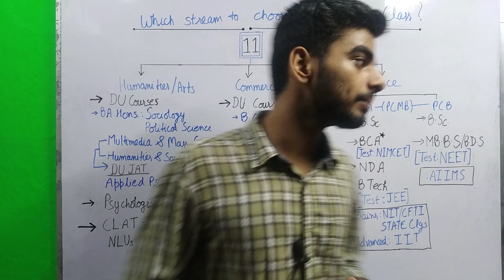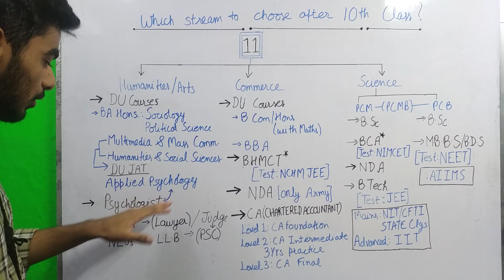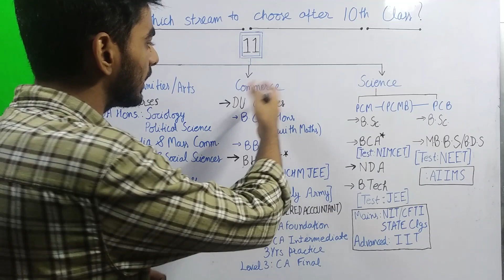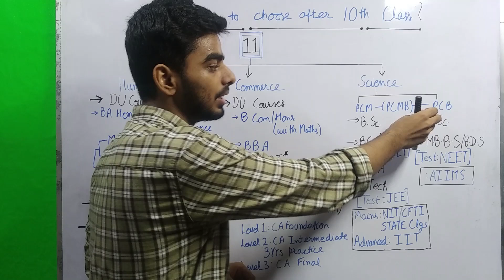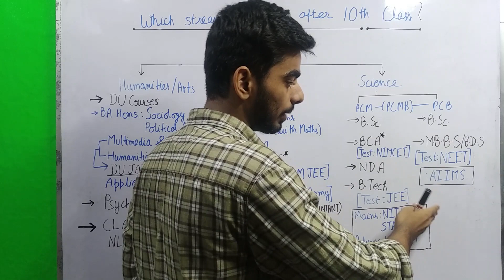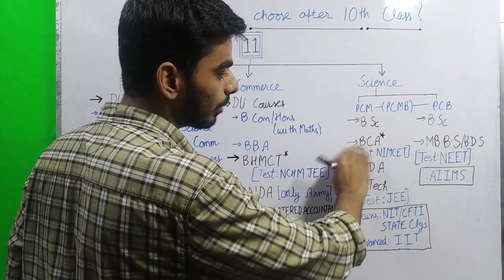10वीं के बाद क्या करें?हिट कोर्स| Career Guidance after 10th | Career Options, Counseling after 10th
About this video :- 10वीं के बाद क्या करें या कौन सा स्ट्रीम बेस्ट है या कौन सा कोर्स करें

In this video It is well described that what Stream you should choose after completing your class 10. This video is actually based on your career counseling to make right decision while choosing your stream after class 10. I hope that you have liked this video.

What to do after 10th Class?
What to do after 10th Class in Hindi?
After 10th courses chart
 After 10th courses list
10 ke bad kya kare
job oriented courses after 10th
 Career options after 10th in arts,Career options after 10th in commerce
Career options after 10th in science stream
Best course after 10th
10th ke kya kare job
10th ke baad police kaise bane
10th ke baad diploma kaise karen
10th ke baad commerce lene ke fayede
10th ke baad arts lene k fayede
10th ke baad science lene k fayede
10th ke baad iti kaise kare
what is after 10th class
what is best course after 10th
what is in arts after 10th
what after 10th science
best career options in commerce
Best career options in arts
Best career options after Science
What To Do After 10th - Arts or Commerce Science Best Career Option After 10th In 2020
 best stream after 10th
 which career to opt
career after 10th
career opportunities after 10th
select career after 10th